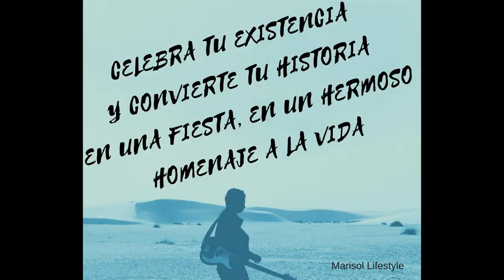CÓMO HACER PUMPKIN PIE ,PAY DE CALABAZA |PIE VEGANO RECETA FACIL PASO A PASO.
Pie de calabaza vegano, Receta de tarta vegana, pie vegano de calabaza, pastel de calabaza saludable vegano, receta vegana alta en proteínas, postre saludable fit, recetas veganas faciles y rapidas, baratas de hacer, te muestro como hacer la receta completa paso a paso. Receta para acción de gracias, receta de Navidad y año nuevo, para celebraciones de fin de año.

Aprende las bases de preparar un licuado, mas 3 recetas.